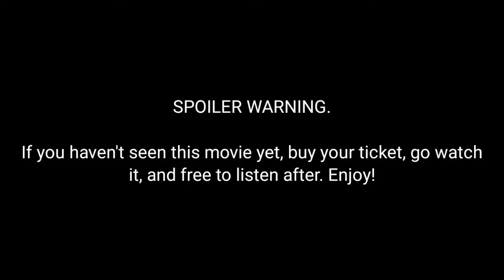Mama's Got a Brand New Hammer - Marvel Studios' Thor: Love And Thunder [OST]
Plot of the song?
- A theme provides an point of view of Jane Foster, AKA The Mighty Thor.

Thor: Love And Thunder by Marvel Studios and Walt Disney Studios Motion Pictures